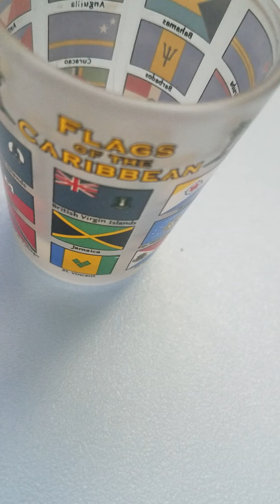Episode 46 - Why Hate He So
You bringing out the Trini in me.